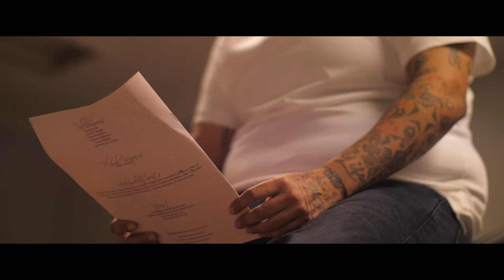Woody- Roll up Turn up